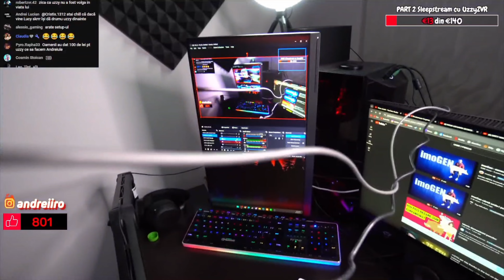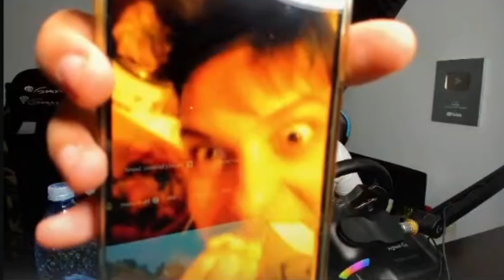Funny Moments 🤣 cu @AndreiROO și @UzzyZVR 6 (+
Nu uitați de like 👍